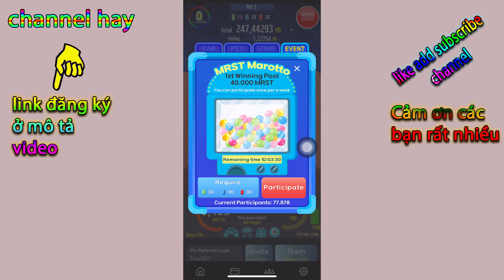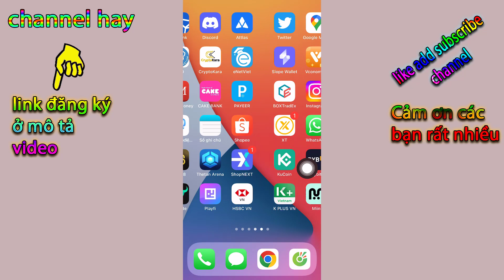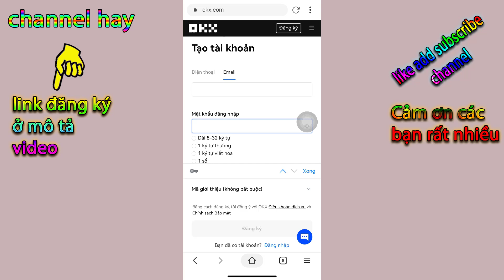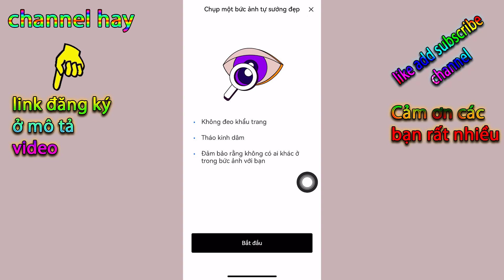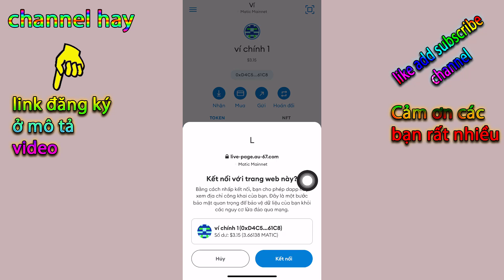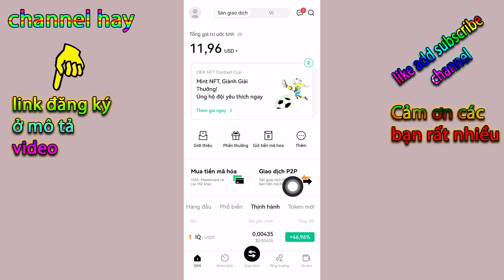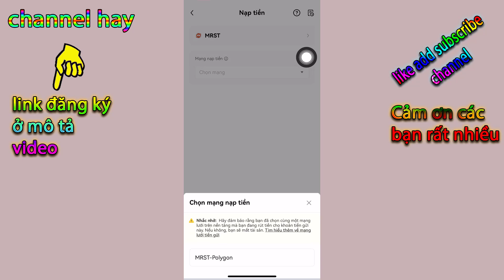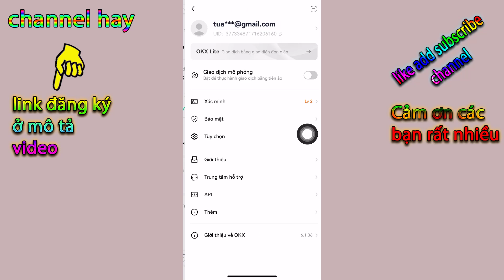Remitano Chiến Lược Hợp Tác OKX - Đăng Ký KYC Sàn OKX Rút MRST Về OKX (Remitano Liệu Có Biến Lớn)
đăng ký kyc sàn okx và hướng dẫn rút mrst về sàn okx bán, và nếu remitano hợp thành thành công sẽ có nhiều cái hay tiếp theo và có thể ra airdrop okx

❤️cần hỗ trợ 👇👇👇
© Bản Quyền Thuộc Về chanel hay -No Coppy